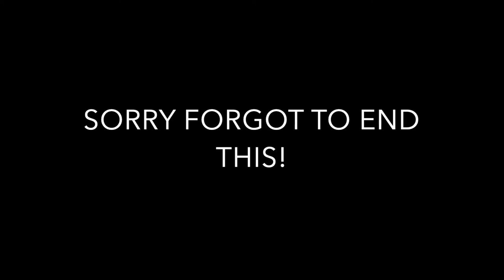Las Vegas Vlog